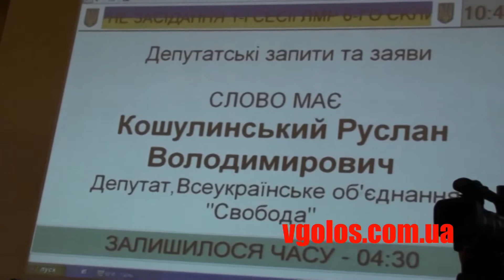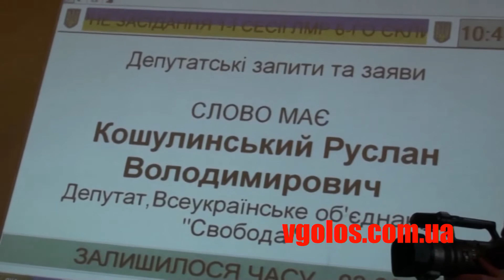Кошулинський переможе корупцію в міській раді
Виступ депутата Кошулинського (ВО "Свобода") на пленарному засіданні 1-ї сесії Львівської міської ради 6-го скликання.